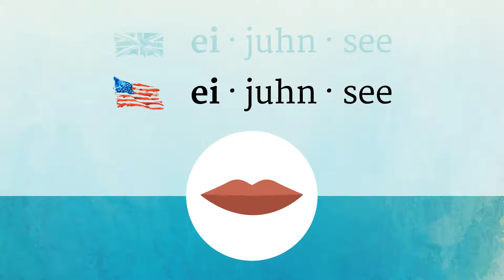AGENCY pronunciation • How to pronounce AGENCY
How to say Agency in British English and American English?